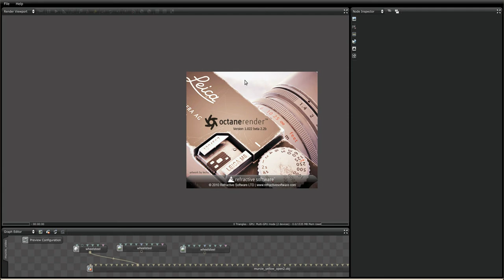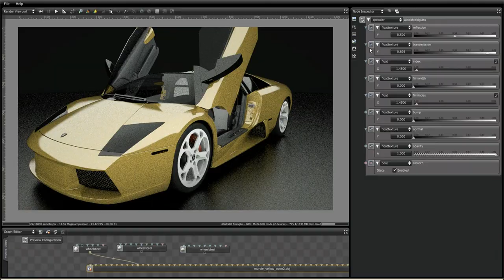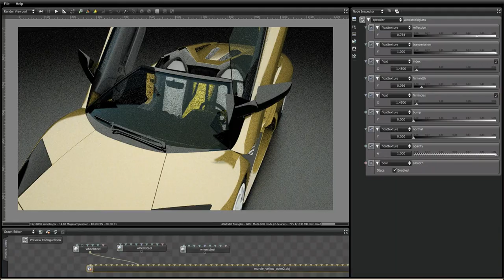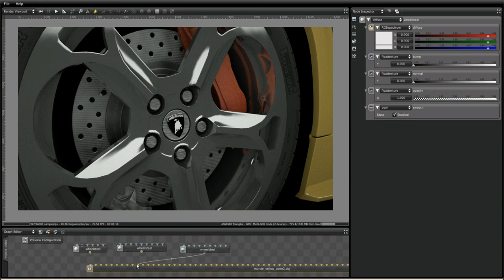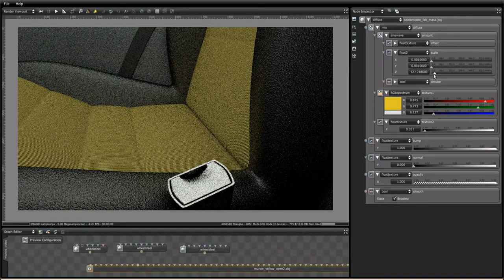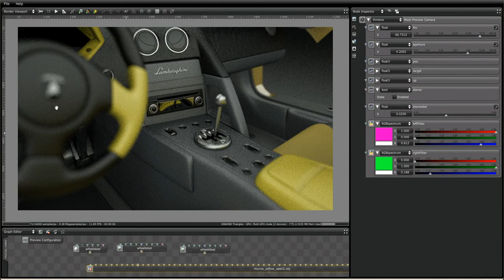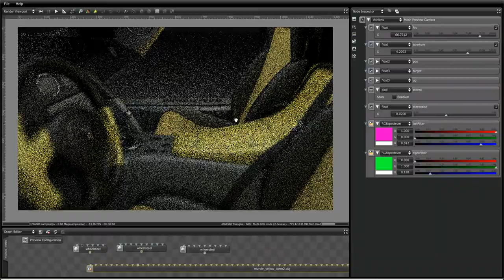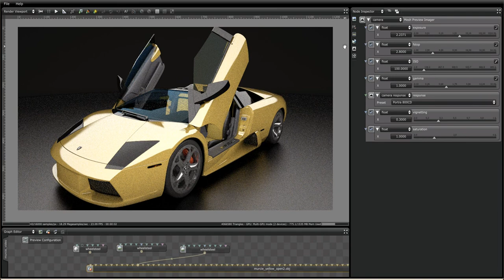HD OctaneRender(R) Interactive session on a Lamborghini 3D Model, presented in dutch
DUTCH/NEDERLANDS
Een overzicht van OctaneRender(R), in nederlands, door mede-ontwikkelaar Brecht Van Lommel, welke een presentatie geeft van een interactieve sessie met de software om een Lamborghini Murcielago roadster auto 3D Model fijn te regelen tot men een super-realistische photo van de wagen kan berekenen in een heel korte periode.

ENGLISH
An overview of OctaneRender(R), in dutch, made by co-developer Brecht Van Lommel, which presents an interactive session with the software to finetune a Lamborghini Murcielago roadster car 3D Model to obtain a super-realistic rendered image in a very short time.

for more information about OctaneRender(R)